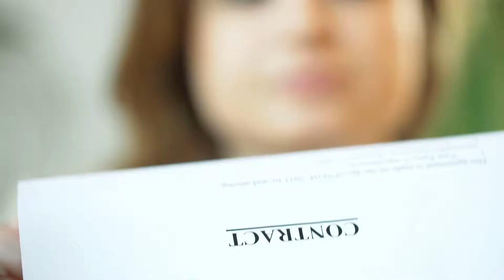What Is Food Stamp Fraud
The food stamp program, or supplemental nutritional assistance program (SNAP), is a public assistance program for low-income individuals and families within the United States. Like most welfare, or public assistance, programs within the U.S., the program is jointly funded by the federal and state governments, although administered by the states. When an applicant or recipient of benefits falsifies an application, applies for benefits in more than one state, or sells his or her benefits for profit, he or she may be guilty of food stamp fraud. The possible penalty for this crime can be incarceration, as it is generally charged as a felony.